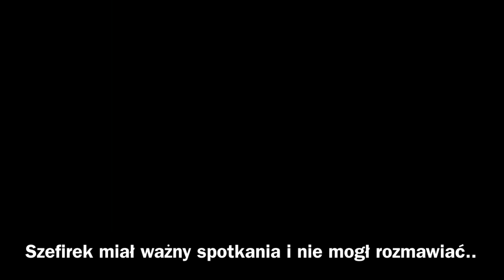TurnusVlog Day 4